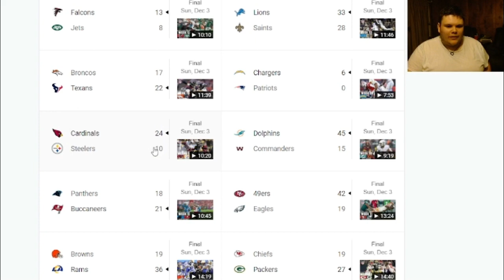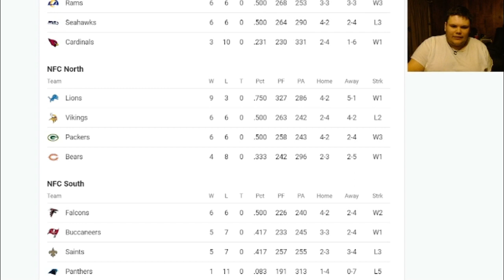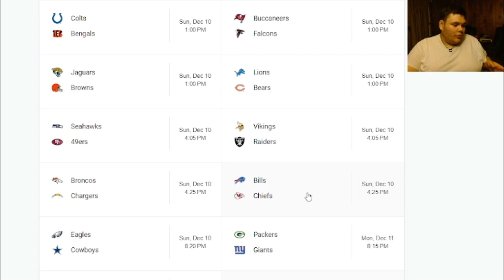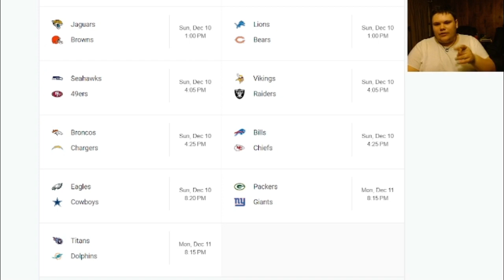NFL Recap and Predictions Weeks 13-14